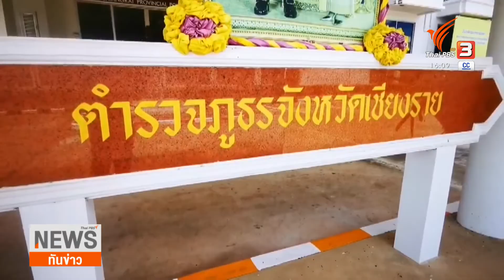เมียนมาส่งตัว "ครูแดน" กลับถึงไทย จ.เชียงรายแล้ววันนี้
9-8-65
...ทางการเมียนมา ส่งตัวครูแดน ครูสอนศิลปะการป้องกันตัวที่ถูกกลุ่มว้า ควบคุมตัวไว้พร้อมเรียกค่าไถ่กว่า 20 ล้านบาท กลับประเทศไทยแล้วเมื่อช่วงเช้าที่ผ่านมา ขณะนี้อยู่ระหว่างการสอบปากคำของทหารและตำรวจ ในจังหวัดเชียงราย ถึงที่มาที่ไปและสาเหตุการถูกกลุ่มว้าควบคุมตัว

ภาพ/ข่าว...เหรียญชัย จันทร์สุภาเสน